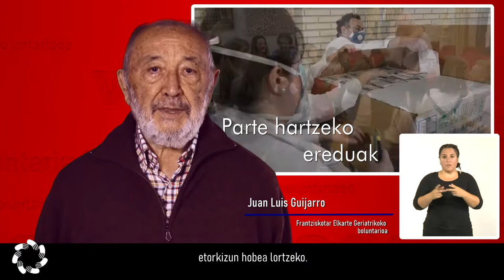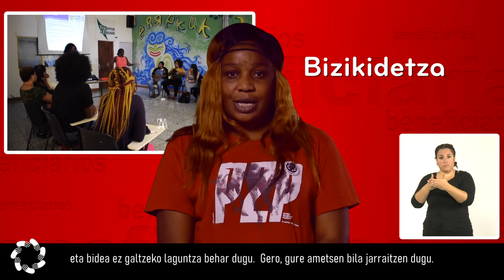Boluntarioen Nazioarteko Eguna